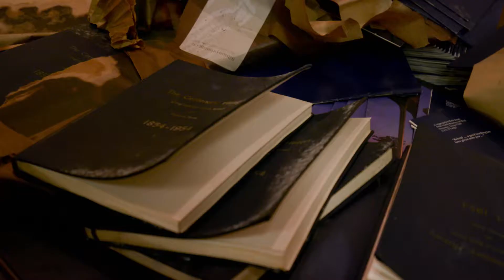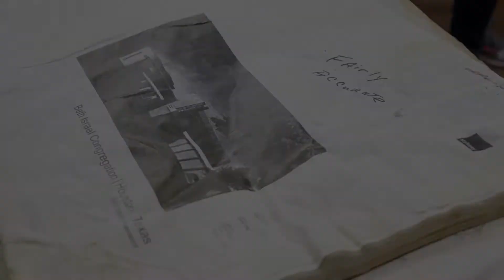Beth Israel | Houston Harvey Flood Relief | Produced by Cut To Create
or text CHAIHOUSTON to 91999.